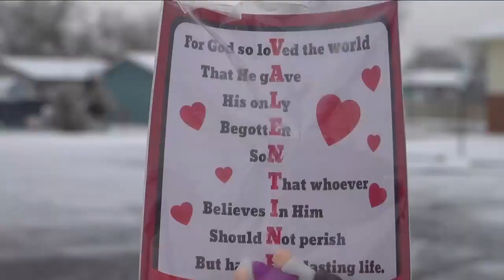Rapid Valley United Methodist Church offers a drive through option to receive imposition of ashes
Rapid Valley United Methodist Church will be holding a free-will donation supper at 5:30 p.m. before church service at 6 p.m. every Wednesday throughout the entire season of Lent.